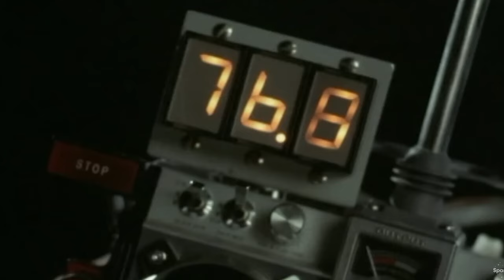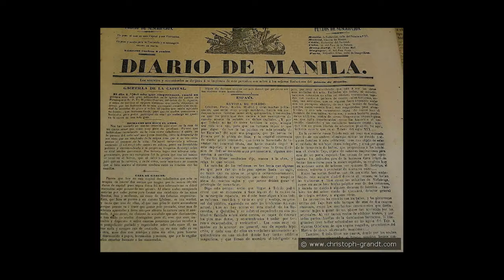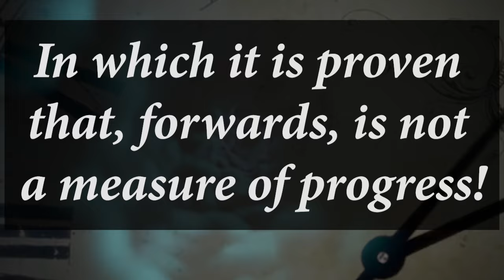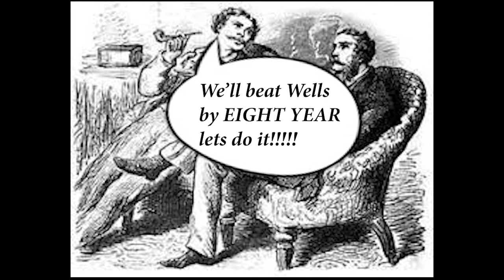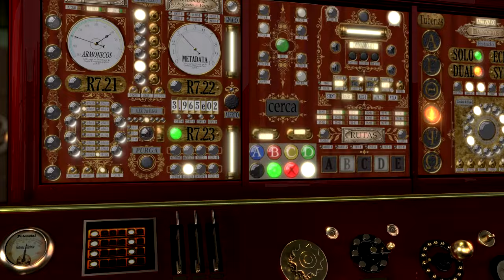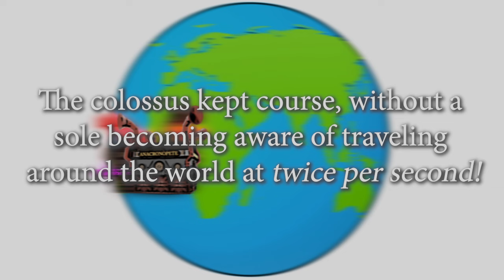The First TIME MACHINE in history - The Anacronopete (Part 1)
Published 8 years before H.G. Wells' The Time Machine, The Anacronopete, written by Enrique Gaspar, is a pioneering science fiction novel that few know about.